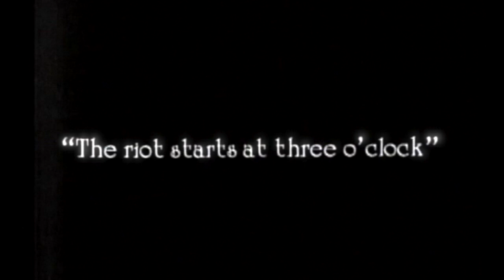Riot in Cell Block #9 - Hub Cap Halos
A 'fly on the wall' recording from a recent Hubcaps rehearsal session..a Leiber and Stoller penned number originally done by The Robins in 1954 I think. Hub Cap Halos are:
Vocals - Bob Phillips
Guitar - Kev Thompson
Bass - Alun Morgan
Drums - Paul Hughes
A thumbs up to the Internet Archives for the video clip which is from the Buster Keaton film Convict 13.